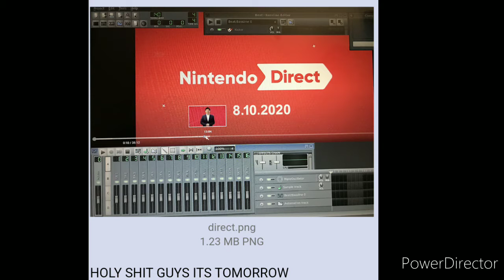Nintendo Direct Tomorrow??? (Let's Take A Look)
It might get shadow dropped it could be a big fat Nintendo Direct Let's Look More into it to be continued...